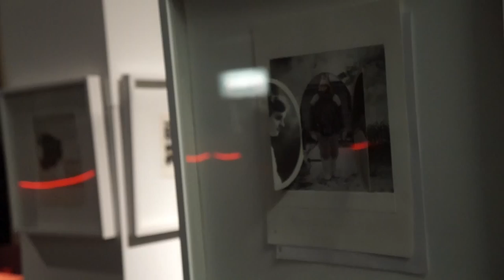Cold City Acoustic - Christine Fellows - To Build A Fire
Christine Fellows performs "To Build A Fire" in the West End Cultural Centre.